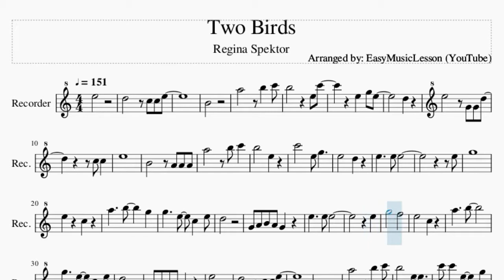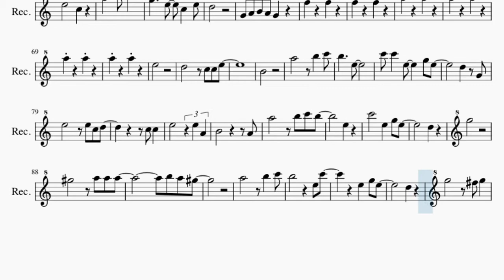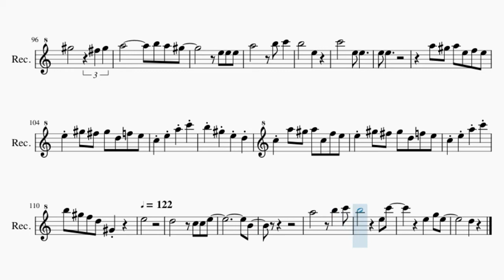Recorder Sheet Music: How to play Two Birds by Regina Spektor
Comment and let us know how the videos have helped you. It keeps us going! :)Here is a sheet music/tab video on the song Two Birds by Regina Spektor on the recorder. A recorder sheet music arrangement which is transposed to notes that are easily played by recorder, for the song Two Birds by Regina Spektor.

EasyMusicLesson teaches you to play the your favorite instrument, through well-arranged sheet music so that you too can learn how to play Two Birds by Regina Spektor on the recorder as fast as you can. A recorder sheet music with backing tracks to help your play the song better.

Chords of Recorder arrangement:
C Maj   F Maj   A Min   E Min   F Maj   G Maj   F Maj   G Maj
C Maj   G Maj   C Maj   G Maj   A Min   F Maj   G Maj   C Maj
G Maj   C Maj   G Maj   A Min   F Maj   G Maj   C Maj   F Maj
A Min   E Min   F Maj   G Maj   F Maj   G Maj   C Maj   F Maj
A Min   E Min   F Maj   G Maj   F Maj   G Maj   C Maj   G Maj
C Maj   G Maj   A Min   F Maj   G Maj   C Maj   G Maj   C Maj
G Maj   A Min   F Maj   G Maj   G Dom 7   G Dom 7   C Maj   F Maj
A Min   E Min   F Maj   G Maj   F Maj   G Maj   C Maj   E Maj
A Min   E Maj   F Maj   G Maj   F Maj   G Maj   C Maj   E Maj
A Min   E Maj   F Maj   G Maj   F Maj   E Maj   A Min   E Maj
A Min   B Dim   A Min   E Dom 7   A Min   A Min   B Dim   E Maj
C Maj   F Maj   A Min   E Min   F Maj   G Maj   F Maj

Melody notes of Recorder:
E5
D5       C5 C5 E5
B4
A5       B5   C6
B5         E5 C6
E5   G5 E5
D5
E5       G4 G4 D5
C5 C5
E5
B5       E5
C6       E5 G5
E5       D5
E5     E5 E5
E5
G5
E5     C5
A5     B5     G5
G5     E5   C5   E5
D5
E5
G5       F5
E5       C5
A5     B5
D5
G4 A4 B4 A4 G4
E5
B4
C6 C6   E5     G5
E5       D5   G4
E5   G4   E5 G4 D5
C5 C5
E5
B4         A4
A5       B5 C6
B5
C6       E5 G5
E5       D5
E5     E5 E5
E5
G5
E5     C5
A5     B5     G5
D5
E5
G5       F5
E5       C5
A5     B5
D5
F5     F5
F5     F5
A5     A5
A5     A5
A5     A5
A5     A5
E5
B4
A5       B5   C6
B5     E5
C6 C6   E5     G5 E5
D5   G4
E5       E5 C5 D5
C5 C5
E5       E5 A4
B4           A4
A5       B5 C6 B5
E5
C6       E5   G5 E5
D5
G5
G#5       A5 A5 A5
B5         E5 C6
E5   G5 E5
D5
B5       E5
C6       E5 E5
E5 E5
A5 G#5 A5 E5 F5 E5
E5 G#5 F#5 G#5 D5 F5 E5
C5 E5 A5 C6
B5 G#5 E5 D5
C5 A5 G#5 A5 C5 F5 E5
B5 G#5 F5 D5 G#4
E5
D5
C5 C5 E5
B4
A5
B5
C6 B5
E5 C6
E5   G5 E5
D5